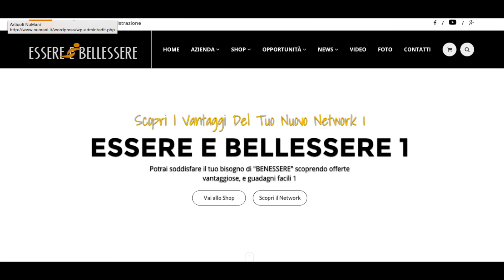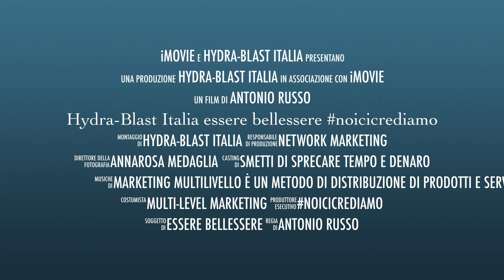Hydra Blast Italia essere bellessere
Hydra-Blast: come migliorare l'ossigenazione e l'idratazione per gli sportivi e nella vita quotidiana. Hydra-Blast è la soluzione ideale per migliorare l'ossigenazione e l'idratazione per tutti gli sportivi e nella vita quotidiana di ciascuno.
Le cellule idratate,grazie a Hydra-Blast, trasportano ossigeno e nutrienti ai muscoli, al cervello e ai tessuti attivando al meglio le loro rispettive funzioni.
Hydra-Blast dona più energia, più resistenza,più concentrazione,miglior coordinazione mani-occhi,riduzione o eliminazione di crampi, recupero più rapido,migliore assorbimento di ossigeno .                  essere-bellessere.com